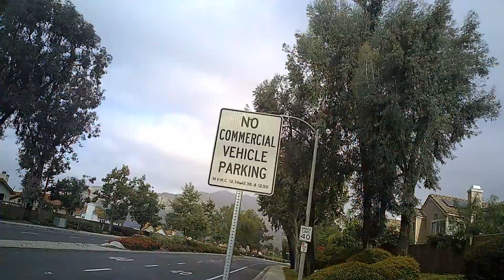LET'S WALK 6,600 STEPS TOGETHER / WITH MUSIC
I will walk with you every other day. Walking is an accessible and health-promoting form of movement that can readily fit into your busy schedules without any extra equipment. Striving to walk 30 minutes per day is an excellent goal for overall mental and physical well-being, whether you break up the time or hit the road for a full 30 minutes at a time.

Consistent movement like walking increases endurance and cardiovascular fitness, reduces the risk of falls by strengthening muscles and improving balance, and helps reduce and improve chronic illnesses like high blood pressure, diabetes, and high cholesterol. Walking boosts your mood and mental well-being by lowering stress and counteracting the effects of anxiety and depression.

Walking increases your heart rate, which helps reduce blood pressure, improve circulation, and lower your overall risk for heart disease. Improving your heart and lung health reduces the risks of several diseases. When you walk for 30 minutes each day, your cardiovascular system adapts and improves. Including some brisk walking (3.5 to 4 miles per hour) into your routine increases the benefits even more. It helps to lower your systolic and diastolic blood pressure and reduces the chances of having a heart attack or stroke